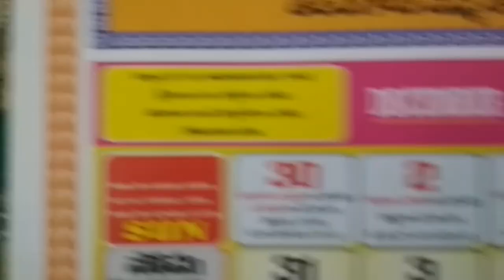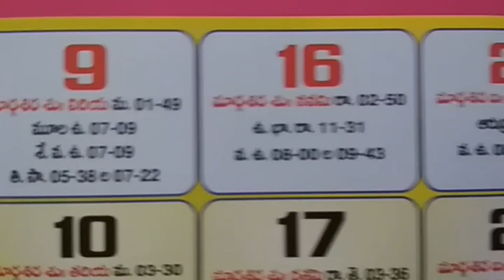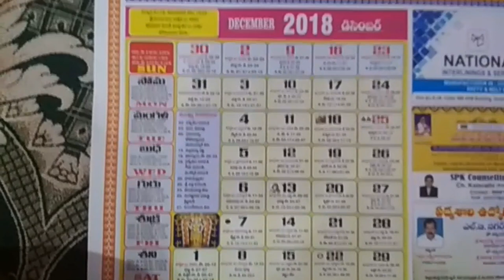Telugu Calendar December 2018 Year Telugu Festivals & Important Days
Telugu Calendar 2018 with Tithi Festivals Holidays,.
Telugu Calendar Panchang 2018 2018 Full Calendar With Holidays,